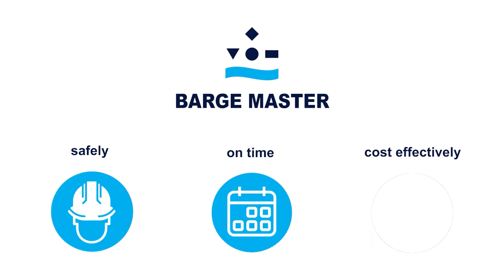Barge Master - motion compensated wind feeder solutions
Discover what our motion compensated platform, the BM-T700, can do for your operation.